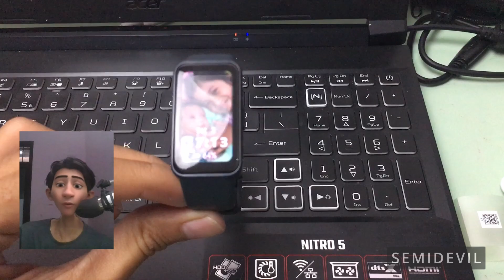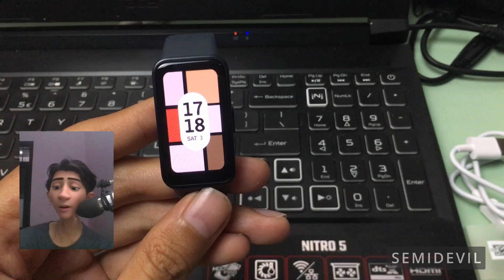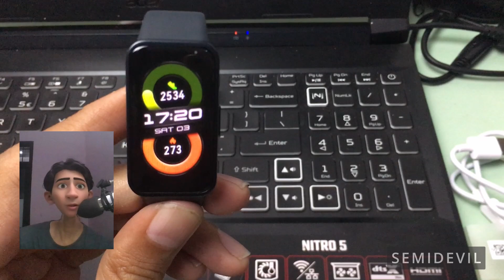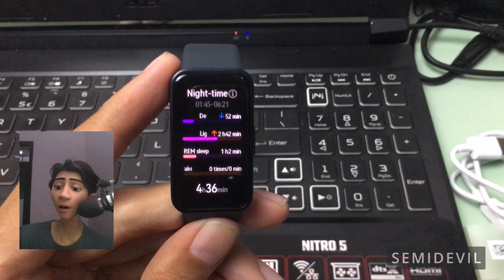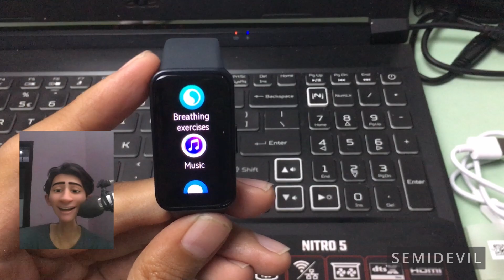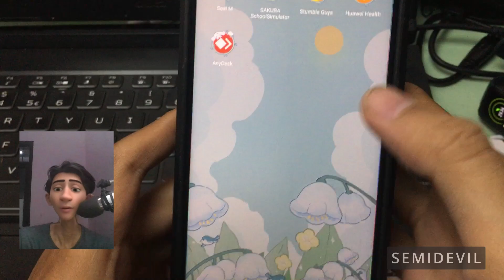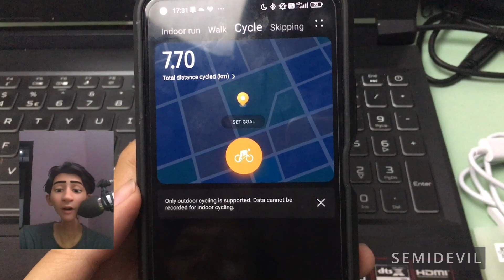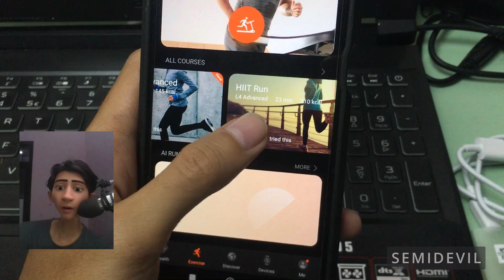MURAH LENGKAP !! HUAWEI SMARTBAND 8 | BAHAS SEMUA FITUR LENGKAP YANG JARANG ORANG TAU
gak nyangka ternyata bisa begini, fitur nya unik2. alarm yang efektif serasa dibangunin pake vibrate, buat tahajud, shalat shubuh, buat produktifitas, fitur olah raga 100 bijiq, batre super awet, klo di nyalain AOD tahan 3 hari, klo normal sampe 14 hari, watch face nya unik fotoin outfit, watch face akan menyesuaikan sama baju km, dan ada GPS nya wlpun gps app huawei health. tapi bisa di share di medsos, keren pokoknya.